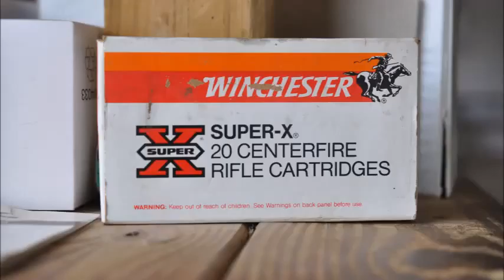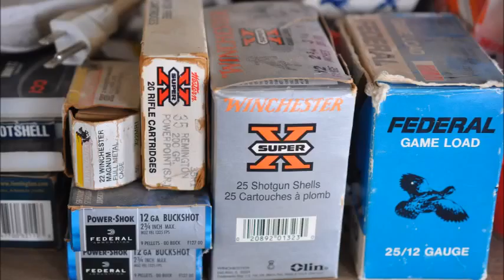Wire Clamps are Needed at HH Farm